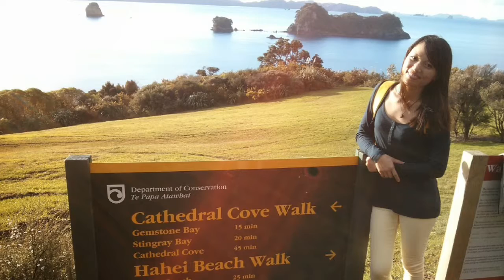New Zealand Working Holiday | July 2014